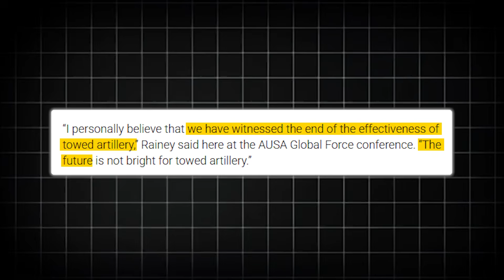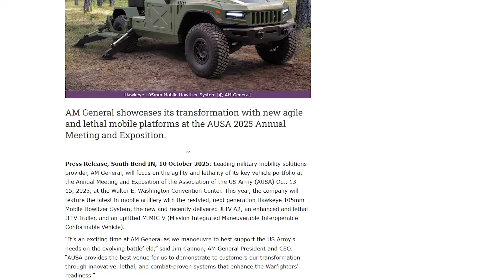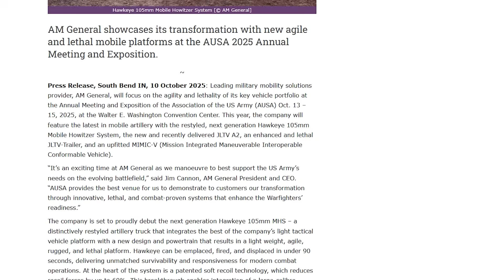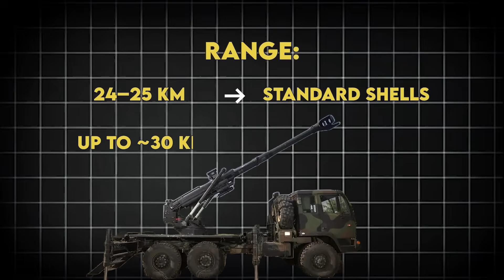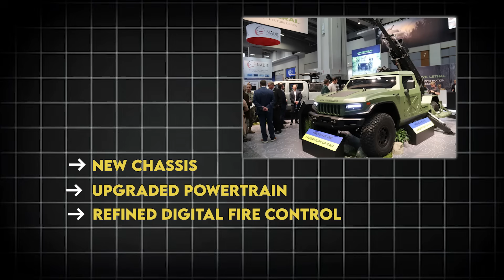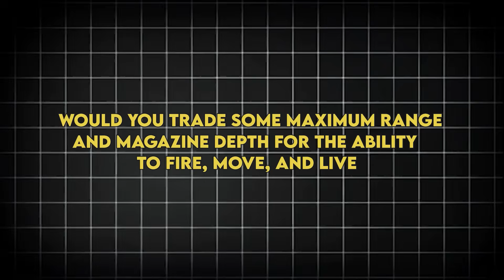The Hawkeye Howitzer Breaks Every Rule of Artillery, Here's How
The Hawkeye Howitzer Breaks Every Rule of Artillery, Here's How. In April 2024, Ukrainian artillery crews began testing something that shouldn't exist: a full-sized 105mm howitzer mounted on a Humvee. The Hawkeye Mobile Howitzer System uses revolutionary soft-recoil technology to cancel 70% of artillery recoil—allowing a 14,000-pound truck to fire rounds that would normally require a 40-ton tracked vehicle.

This is the story of how American defense contractors cracked the physics problem everyone said was impossible, and why it's changing artillery warfare forever.

🎯 KEY TOPICS COVERED:
- Soft-recoil technology explained (forward-firing mechanism)
- Hawkeye 105mm vs traditional M119 towed howitzer comparison
- Brutus 155mm self-propelled artillery on FMTV truck
- Counter-battery radar threat timeline (30-90 seconds)
- Ukraine combat testing results (2024)
- AM General AUSA 2025 next-generation reveal
- Cost comparison: M777 ($4.4M) vs M109A7 Paladin ($5M) vs Hawkeye
- Strategic implications for 82nd Airborne, 101st Air Assault, Stryker BCTs

⚙️ TECHNICAL SPECS:
Hawkeye 105mm Mobile Howitzer System:
- Platform: M1152A1 HMMWV (Humvee)
- Weight: 14,100 lbs (6,395 kg)
- Crew: 2-4 soldiers
- Range: 11.6km standard / 19.5km rocket-assisted
- Shoot-and-scoot time: 90 seconds to first shot, 3 minutes total
- Recoil reduction: 60-70%
- Rate of fire: 8 rounds/min (first 3 min), 3 rounds/min sustained

Brutus 155mm Mobile Howitzer System:
- Platform: M1083 FMTV 5-ton truck
- Cannon: M776 155mm (same as M777)
- Range: 24.7km standard / 30km rocket-assisted
- Crew: 4 soldiers
- Components: 75 parts (vs 2,500 in traditional towed howitzer)

📊 COMPARISON BREAKDOWN:
M119 Towed Howitzer:
- Setup time: 5-10 minutes
- Crew: 5-8 soldiers
- Vulnerability: High (static position)

Hawkeye Howitzer:
- Setup time: 90 seconds
- Crew: 2-4 soldiers
- Vulnerability: Low (constant movement)

M777 Towed 155mm:
- Setup time: 2-5 minutes
- Weight: 9,800 lbs
- Cost: $3.7-4.4 million
- Crew: 5-8 soldiers

M109A7 Paladin Self-Propelled:
- Weight: 78,000 lbs
- Cost: $4.5-5.5 million
- Crew: 4 soldiers
- Mobility: Tracked, limited bridge capability

🌍 GEOPOLITICAL CONTEXT:
- Ukraine combat testing since April 2024
- First combat photos: September 2024
- China developing similar 122mm truck-mounted systems
- Russia testing experimental light artillery (Tigr-M platform)
- NATO allies expressing interest (Poland, Lithuania, Estonia, Australia)

🔬 THE PHYSICS BREAKTHROUGH:
Traditional artillery: All recoil energy hits at once (50+ tons of force)
Soft-recoil system: Barrel moves forward BEFORE firing, canceling 60-70% of recoil through momentum exchange

This allows mounting artillery on vehicles 1/5 the weight of traditional self-propelled guns.

💰 COST & ACQUISITION STATUS:
- M777 howitzer: $3.7-4.4M per unit
- M109A7 Paladin: $4.5-5.5M per unit
- Hawkeye: Estimated significantly lower (Humvee + soft-recoil system)
- Current status: Prototype/combat testing phase
- US Army: 2 units for characterization testing (2021)
- Ukraine: Unknown quantity for operational evaluation (2024)
- Next-gen version revealed: AUSA 2025 (October)

🎖️ MILITARY UNITS AFFECTED:
- 82nd Airborne Division (air-droppable artillery)
- 101st Air Assault Division (helicopter mobility)
- Stryker Brigade Combat Teams (speed matching)
- Marine Corps expeditionary forces
- Special operations artillery support

⚠️ COUNTER-BATTERY THREAT EVOLUTION:
- Gulf War (1991): 60+ seconds detection time
- Iraq/Afghanistan (2000s): 30 seconds
- Ukraine (2024): 30-45 seconds detection + firing solution
- Q-53 radar: 5-minute setup, 2-minute takedown
- Modern 155mm time of flight: 45-90 seconds
- Survival window: 2-3 minutes maximum

🔮 FUTURE DEVELOPMENTS:
- Extended range 155mm soft-recoil prototype (55-caliber)
- Integration with autonomous resupply vehicles (M-MET program)
- 120mm mortar soft-recoil variants
- International variants (UK Supacat platform tested)
- Potential scalability to direct-fire weapons

🎬 ABOUT COMBAT TECH:
In-depth analysis of military technology, defense systems, and strategic innovations shaping modern warfare. We break down complex weapons systems with factual accuracy and strategic context.